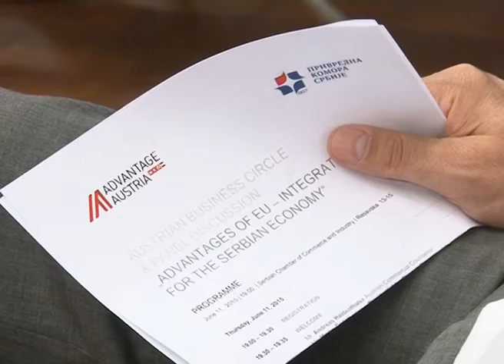PREDNOSTI ČLANSTVA U EU ZA SRPSKU PRIVREDU